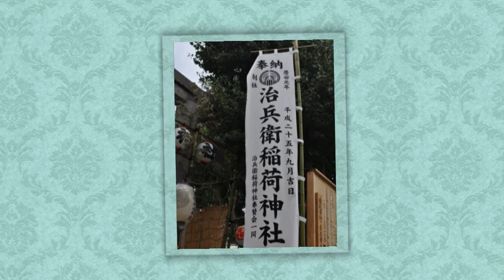平成26年 江東区北砂・治兵衛稲荷神社例大祭 宮神輿渡御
まつり巡行記‹申›2014年8月24日　水掛祭
慶安（1648年）のころ治兵衛という人がこの附近一帯を開拓して村の鎮守として山城の國京都伏見稲荷大社の御分霊を勧請奉祀したのが治兵衛稲荷神社のおこりであります